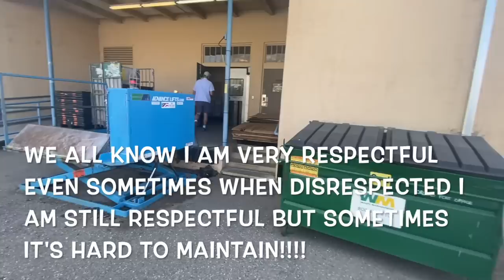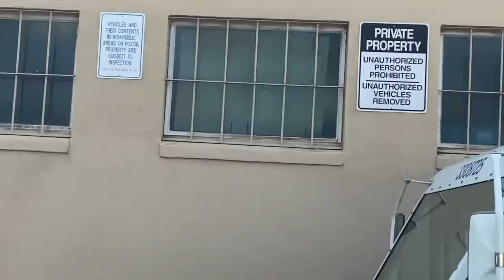"I WORK HERE & YOU DON'T" FIRST AMENDMENT